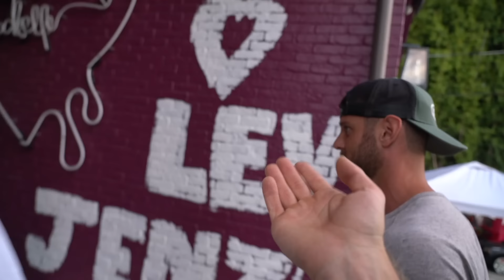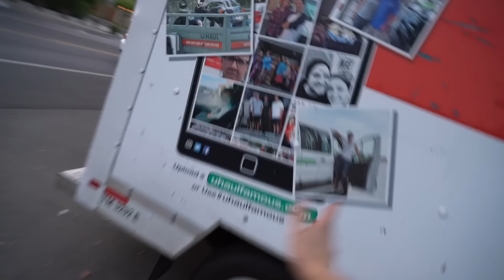I Sold My Girlfriend's House for $1 **angry reaction** |Lev Cameron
Hey everyone it's Lev Cameron, @PiperRockelle boyfriend. Today i sold my girlfriends house for $1. Thats right guys today i put my girlfriend Piper Rockelle's house on the market. The best part is someone actually bought it, for the low price of one dollar.